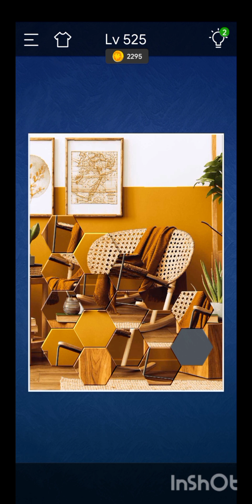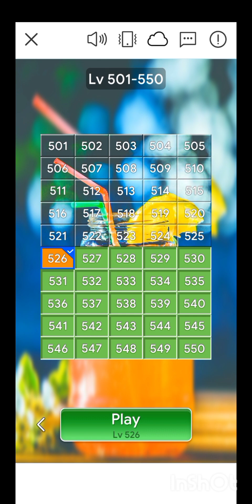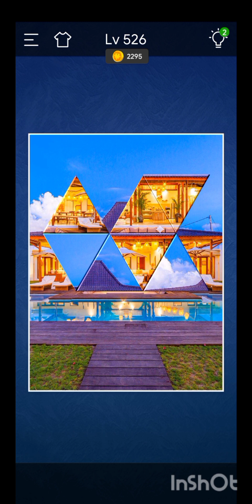Jigsaw Sort:PuzzleGame Level 525 and Level 526.